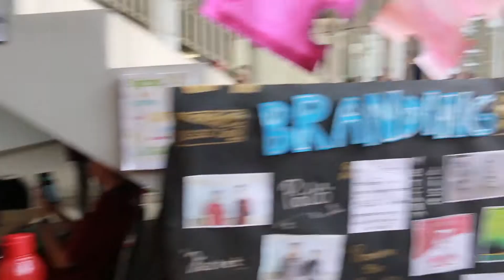BSSC 7th Presidency - BURAM & EXPO 2017 Aftermovie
Hi!
In order to promote and recruit new member for BSSC 8th Presidency, we had held one of our events, BURAM & EXPO.

Here is how it had been done! So enjoy our aftermovie!